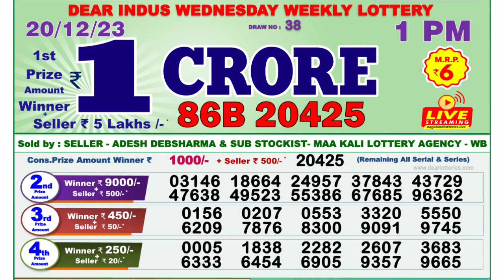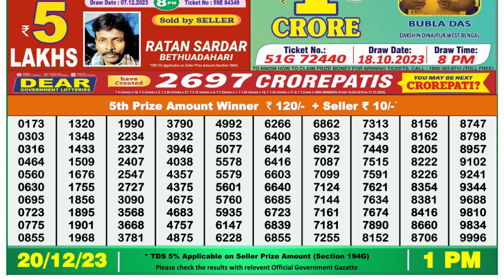🔴Dear Lottery Sambad Live 1pm today 20.12.23 Nagaland State Lottery Result